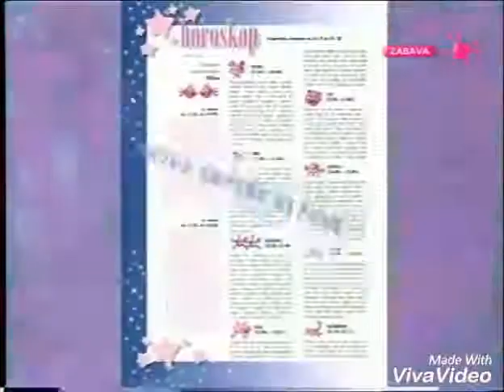Super fast Serbian Logos 1999